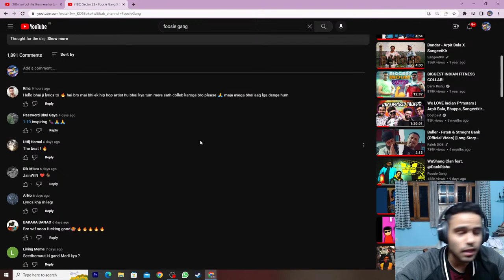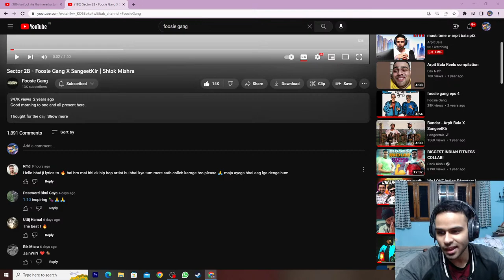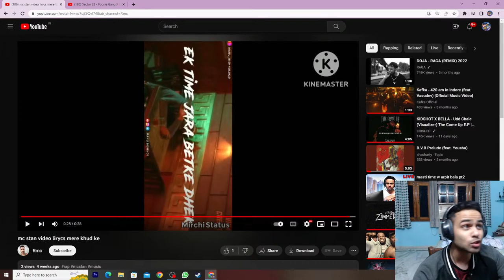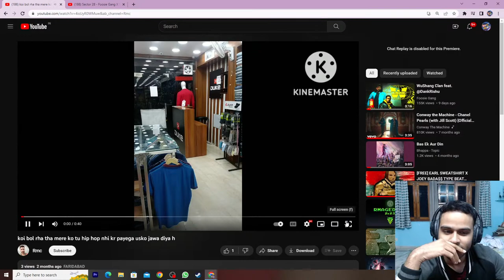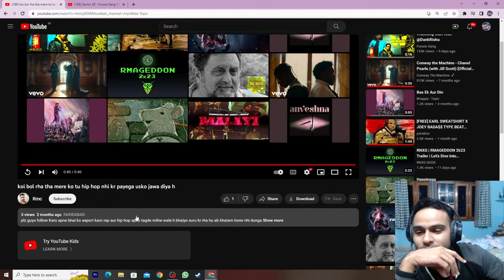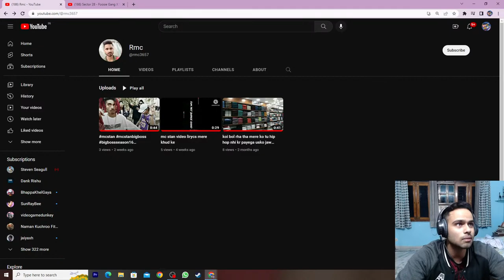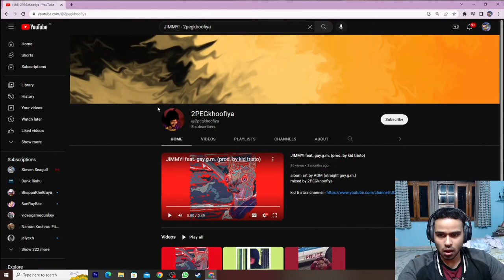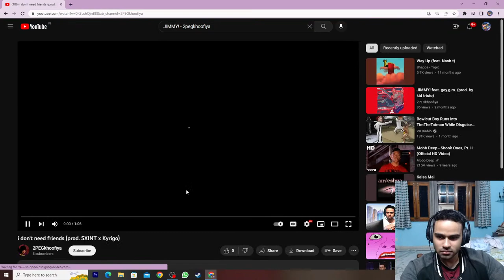masti time w arpit bala pt2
thank you @rurushhh  thumbnail